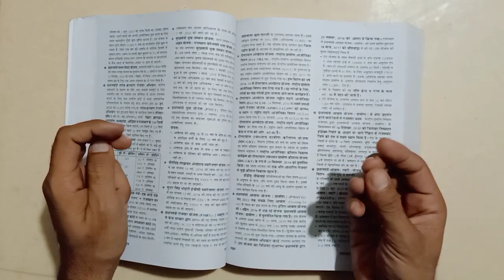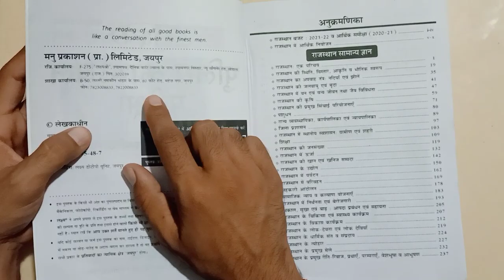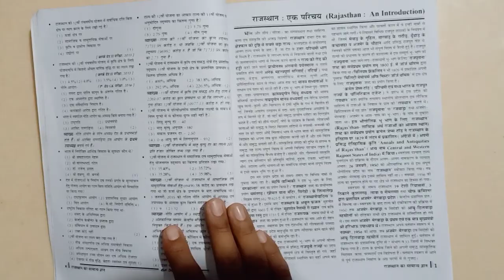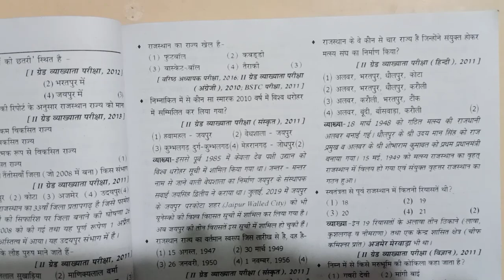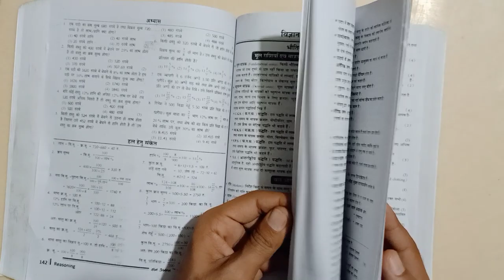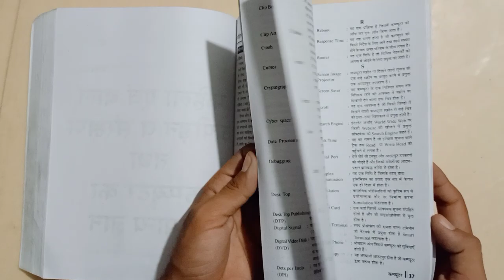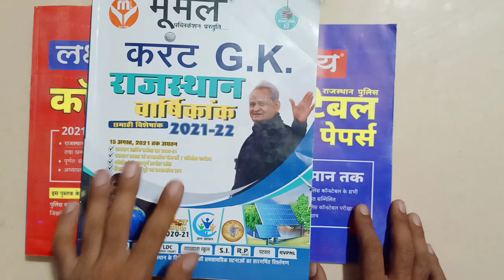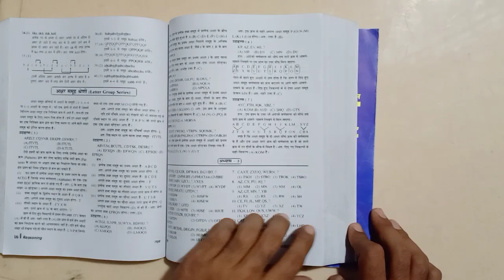राजस्थान पुलिस कांस्टेबल बेस्ट बुक Raj Police constable best book 2021 || lakshya book review 2021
Raj Police constable best book 2021
lakshya book review 2021
राजस्थान पुलिस बेस्ट Book review
Rajasthan police constable best book review
Rajasthan police best notes
Police constable best book lakshya
Raj police constable top book series
राजस्थान पुलिस कांस्टेबल भर्ती परीक्षा बेस्ट बुक
राजस्थान पुलिस कांस्टेबल बेस्ट बुक रिव्यु
Rajasthan Police constable best book 2021
Rajasthan police lakshya book review 2021
राजस्थान पुलिस कांस्टेबल भर्ती परीक्षा बेस्ट बुक video
Raj POLICE Best Book
, Rajasthan Police Constable Best Book 202,
राज पुलिस ये किताबें,
rajasthan classes

best book for police exam
raj police exam best book